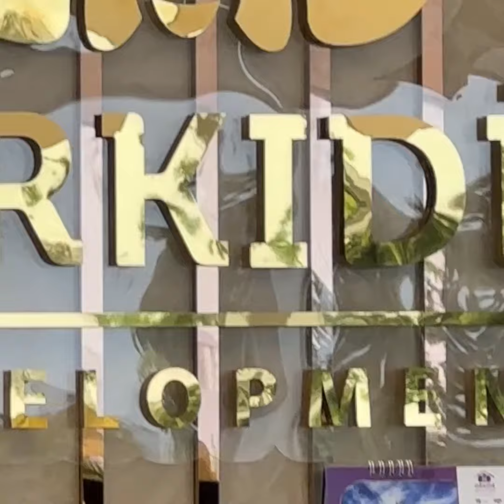របៀបប្រគល់ទទួលផ្ទះ បែបបទប្រគល់ទទួលផ្ទះអាជីវកម្មពីបូរី Orkide The PouchenTong ព្រឹក 28 តុលា 2023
របៀបប្រគល់ទទួលផ្ទះ  បែបបទប្រគល់ទទួលផ្ទះអាជីវកម្មពីបូរី Orkide The PouchenTong ព្រឹកថ្ងៃទី 28 តុលា 2023 តោះទៅមើលវីដេអូទាំងអស់គ្នាបាទ👇